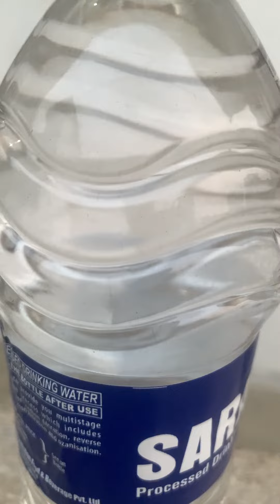अत्यान्तै जरुरी सुचना